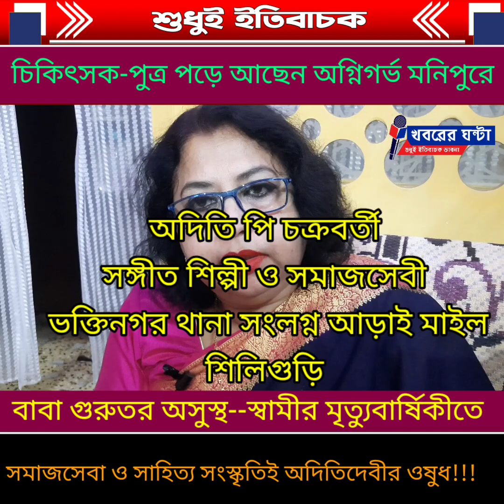Humanity/ স্বামীর মৃত্যুবার্ষিকীতে বস্ত্র দান এই সঙ্গীত শিল্পীর@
চিকিৎসক-পুত্র পড়ে আছেন অগ্নিগর্ভ মনিপুরে বাবা গুরুতর অসুস্থ--স্বামীর মৃত্যুবার্ষিকীতে সমাজসেবা ও সাহিত্য সংস্কৃতিই অদিতিদেবীর ওষুধ!!!
The doctor-son is lying in the fiery Manipur the father is seriously ill-- social service and literary culture are Aditidevi's medicine on her husband's death anniversary!!
স্বামীর মৃত্যু বার্ষিকীতে বস্ত্র দান এই শিল্পীর
সাহিত্য সংস্কৃতি
সাহিত্য সংস্কৃতিই ওষুধ
Humanity
স্বরচিত গানে সুর দিয়ে মনের যন্ত্রণা ভোলেন এই মহিলা
গানের সঙ্গে কবিতা
স্বামীর মৃত্যুবার্ষিকীতে বস্ত্র দান
ব্যতিক্রমী
দুর্গা পুজোর ভাবনা
পুজোর চিন্তা
দুর্গা পুজো ২০২৩
মন ভালো রাখতে কবিতা ও সঙ্গীত
journalism for humanity
khabarerghanta
Khabarer Ghanta
খবরের ঘন্টা
মানবতার খবর
সামাজিক খবর
বাংলা খবর
শিলিগুড়ির  খবর
বাপি ঘোষ ঃ  তাঁর পুত্র পুস্পল চক্রবর্তী একজন চিকিৎসক। ভারতীয় সেনাবাহিনীর উচ্চ পদস্থ আধিকারিক পদে রয়েছেন।এই মুহুর্তে মনিপুর যখন অগ্নিগর্ভ এবং অশান্ত সেই সময় বীরের মতো এবং অসামান্য মানবিক মুখ নিয়ে আহত অসহায় মানুষদের চিকিৎসা করে চলেছেন শিলিগুড়ি নিবাসী ডাঃ পুস্পল চক্রবর্তী। কাপুরুষের মতো নিজের স্বার্থের কথা চিন্তা করে অগ্নিগর্ভ মনিপুর ছেড়ে পালিয়ে আসেননি তরুন প্রতিভাবান চিকিৎসক ডাঃ পুস্পল চক্রবর্তী। সবসময় আগুনের গোলাগুলির মধ্যে জীবনের ঝুঁকি থাকা সত্বেও সেনাবাহিনীর মেজর ডাঃ পুস্পল চক্রবর্তী আহত আর্ত মানুষের সেবা থেকে পিছিয়ে আসত রাজি নন।বীর দেশপ্রেমিক এবং মানবিক গুণসম্পন্ন এই চিকিৎসকের পাশে থেকে সবসময় অনুপ্রেরণা দিয়ে চলেছেন তাঁর স্ত্রী ময়না চক্রবর্তী। আর এই বীরত্ব বা সেবার মনোভাব পুস্পল পেয়েছেন তাঁর প্রয়াত  বাবা প্রভাত চক্রবর্তীর কাছ থেকে। শিলিগুড়ি সহ উত্তর বঙ্গের বিভিন্ন থানায় পুলিশ অফিসার হিসেবে কাজ করার সময় অসম সাহসিকতা এবং মানবিক মুখের পরিচয় দিয়ে গিয়েছেন প্রয়াত প্রভাত চক্রবর্তী।বাবার কাছ থেকেই সেই মনুষ্যত্ব এবং সাহসিকতার শিক্ষা পেয়েছেন ডাঃ পুস্পল চক্রবর্তী। বুধবার ১১ই অক্টোবর প্রয়াত পুলিশ অফিসার প্রভাত চক্রবর্তীর মৃত্যুবার্ষিকী ছিলো। সেই বিশেষ দিনে চোখে বারবার জল এলেও প্রভাতবাবুর স্ত্রী তথা সঙ্গীত শিল্পী ও সমাজসেবী অদিতি পি চক্রবর্তী  পুত্র সন্তান পুস্পলকে দেশ প্রেমের কাজেই মেতে থাকার জন্য আবেদন জানান। তার সঙ্গে প্রয়াত প্রভাত চক্রবর্তী স্মরণে অদিতিদেবী কিছু নতুন বস্ত্র তুলে দেন ব্যতিক্রমী টোটো চালক মুনমুন সরকারের হাতে।মুনমুনদেবী সেই সব বস্ত্র দিয়ে পুজোর মুখে অসহায় দরিদ্র মহিলাদের মুখে হাসি ফোটানোর কাজে নামবেন। অন্যদিকে অদিতিদেবীর পিতা অনিল কুমার দাস এইসময় গুরুতর অসুস্থ। বার্ধক্যজনিত কিছু অসুখে তিনি ভুগছেন।বয়স আশি পেরিয়েছে।কিন্তু অদিতিদেবী পিতার সেবা করতেও ভুলছেন না। তাঁর কথায়,বাবা মা হলেন দেবতা, তাদের সেবা করা আমাদের সকলের কর্তব্য। অসুস্থ অনিল দাস বিছানায় শয্যাশায়ী হলেও অদিতিদেবীর পুত্র ডাঃ পুস্পল চক্রবর্তী এবং মেয়ে জামাই ডাঃ অর্নব ব্যানার্জীর তত্বাবধানে চলছে তাঁকে বাঁচিয়ে রাখার আপ্রাণ চেষ্টা। এতসব দুঃখ যন্ত্রণার মধ্যেও সমাজসেবা,  কবিতা লেখা এবং সঙ্গীত চর্চা করতে ভোলেননি অদিতিদেবী। শারদীয়া উৎসব ঘিরে তিনি নিজে সঙ্গীত লিখে তাতে সুর দিয়েছেন। তাঁর স্বামী প্রয়াত প্রভাত চক্রবর্তী স্মরনেও তিনি নিজে গান লিখে সুর দিয়েছেন। অদিতিদেবী বলেন,সঙ্গীত চর্চা, সঙ্গীত রচনা, সঙ্গীতে সুর দেওয়া, কবিতা লেখা এসবই এত যন্ত্রণার মধ্যেও বেঁচে থাকার রসদ। এই সাহিত্য সংস্কৃতির চর্চা যেন নতুন করে মনে ও হৃদয়ে প্রান সঞ্চার করে। তার সঙ্গে অসহায় দরিদ্র মানুষের মুখে হাসি ফোটাতে পারলে বাড়তি প্রান ফিরে আসে শরীর ও মনে।
ব্যতিক্রমী টোটো চালক মুনমুন সরকার বলেন,অদিতিদেবীদের মতো ইতিবাচক মানসিকতা সমাজে যতই বৃদ্ধি পাবে ততই আমাদের সকলের মঙ্গল।
দুর্গা পুজোর ভাবনা#
Khabarer Ghanta#